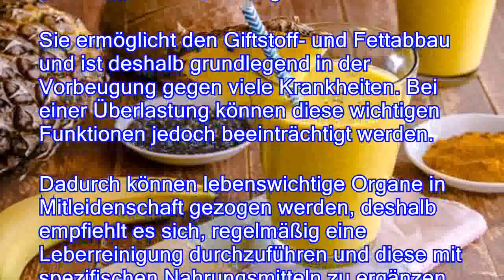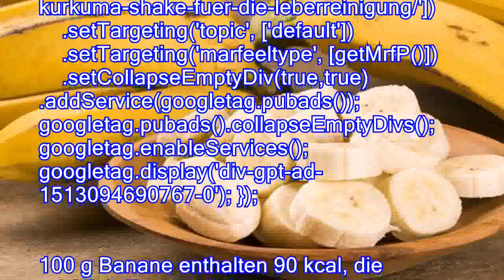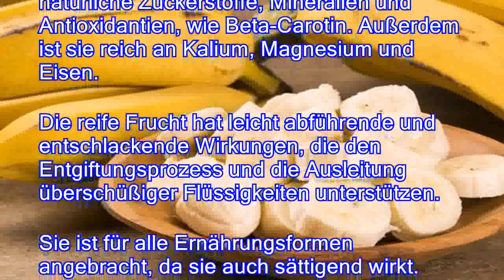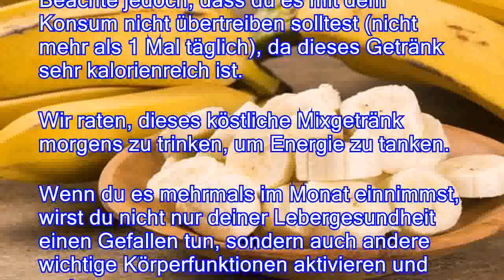Köstlicher Bananen-Kurkuma-Shake für die Leberreinigung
Die Leber ist das größte innere Organ unseres Körpers. Sie erfüllt lebenswichtige Funktionen, sodass sie wesentlich für unsere Gesundheit ist. Schätzungsweise beteiligt sich die Leber an mehr als 500 Funktionen, unter anderem an der Blutreinigung, der Enzym- und Eiweißsynthese, dem Stoffwechsel und der Hormonausschüttung. Sie ermöglicht den Giftstoff- und Fettabbau und ist deshalb grundlegend in der Vorbeugung gegen viele Krankheiten. Bei einer Überlastung können diese wichtigen Funktionen jedoch beeinträchtigt werden. Dadurch können lebenswichtige Organe in Mitleidenschaft gezogen werden, deshalb empfiehlt es sich, regelmäßig eine Leberreinigung durchzuführen und diese mit spezifischen Nahrungsmitteln zu ergänzen. In unserem heutigen Beitrag findest du